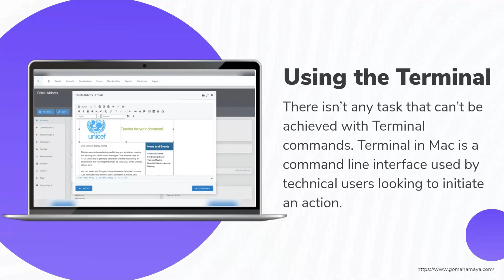7 Easy Ways to Uninstall Apps on Mac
7 Easy Ways to Uninstall Apps on Mac
While it might look like a simple drag-and-drop task, uninstalling applications can leave supplementary files on your computer. Deleting apps from your Mac helps you in increasing storage space. There are several ways to uninstall apps from your device, many of which are quite simple to follow, letting you eliminate unnecessary applications with a few clicks.

1. Using Launchpad
2. Using Finder
3. Using the Terminal
4. Using Move to Bin Option